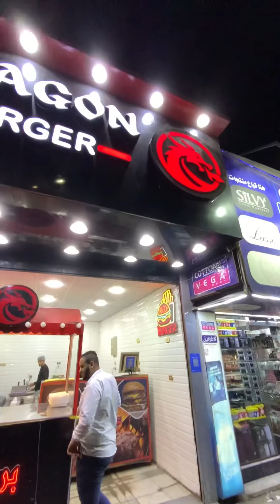جرجس بلدوزر في اكبر مطعم برجر 😱😱